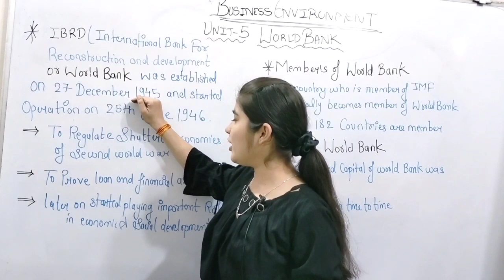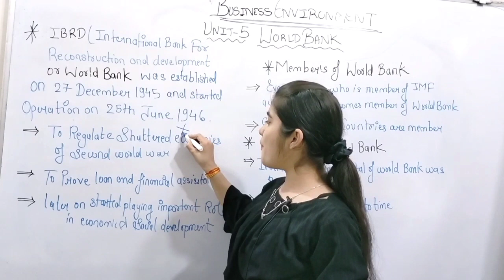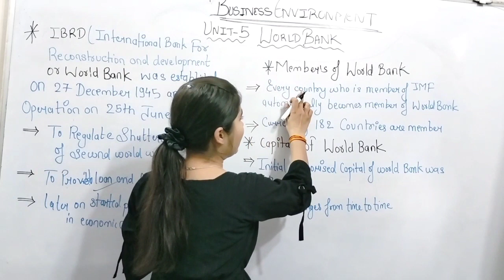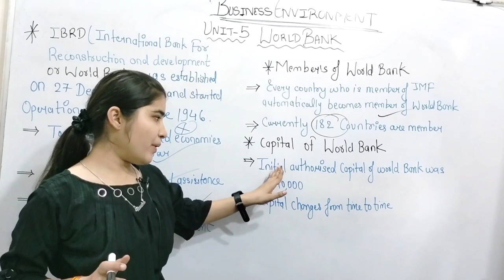What is World Bank Its Members & Capital | Business Environment| World Bank Unit-5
Your Query Solved--:
business environment
business environment bcom
bcom business environment
business environment bcom 2nd year
world bank unit 5 business environment
what world bank bcom
about world bank
world bank kya h
world bank business environment
members of world bank bcom
capital of world bank